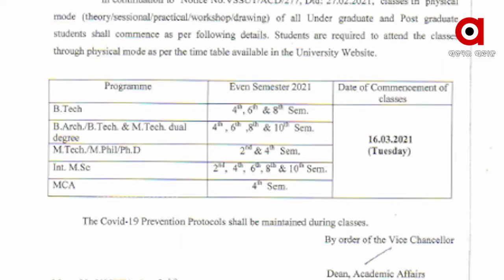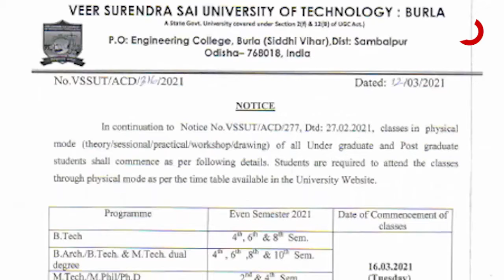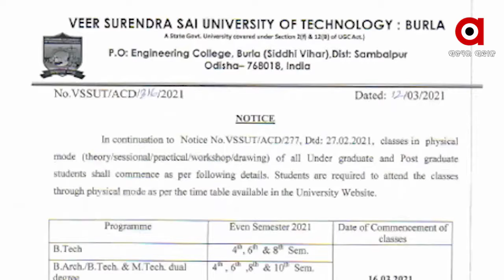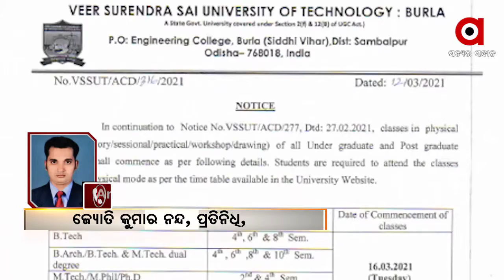ସମ୍ବଲପୁର ବୁର୍ଲା ଭିସୁଟରେ 16ରୁ ଆରମ୍ଭ ହେବ ଅଫଲାଇନ୍ କ୍ଲାସ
ସମ୍ବଲପୁର ବୁର୍ଲା ଭିସୁଟରେ 16ରୁ ଆରମ୍ଭ ହେବ ଅଫଲାଇନ୍ କ୍ଲାସ...ବନ୍ଦ ହେବ ଅନଲାଇନ କ୍ଲାସ...17ରୁ ପ୍ରଥମ ବର୍ଷର ଛାତ୍ରଛାତ୍ରୀ ଆସିବେ କ୍ୟାମ୍ପସ...କରୋନା ମୁକ୍ତ ହେବା ପରେ କୁଳପତିଙ୍କ ପଦକ୍ଷେପ...